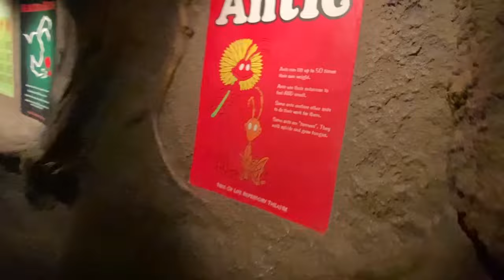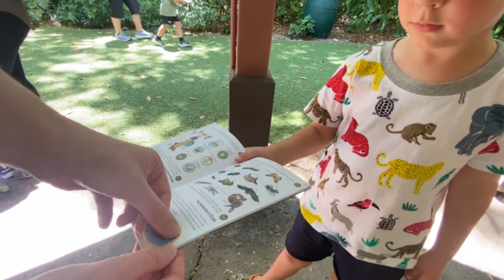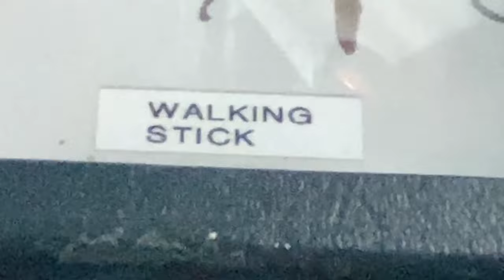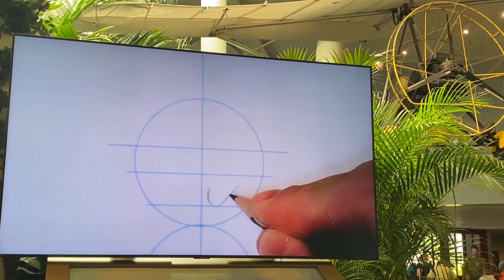BUG HUNT ADVENTURE at ANIMAL KINGDOM!! SPIDERS, Lizard, Beetles, TARANTULAS for KIDS at Disney World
Today Brayden, Kinsley, Daddy, Mommy, Uncle Mitch and Aunt Kitty went to Disneys ANIMAL KINGDOM! Of course, we had to search for BUGS! There were SO MANY SPIDERS on our adventure. We also found all kinds of bugs like BEETLES, Worms a lizard & MORE!! We saw so many other cool bugs on our fun ANIMAL KINGDOM ADVENTURE for KIDS on the island! There were Snakes, Tarantulas, Frogs, Lizards, & MORE!! Brayden LOVES looking for BUGS and always wants to find more!

We truly are looking for bugs everyday, and there's so many EXTRA adventures